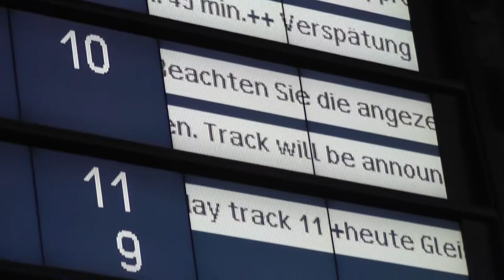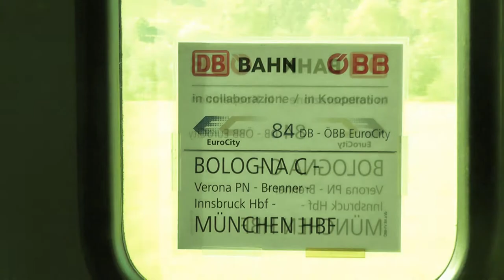enterTRainment - Eindrücke mit dem Deutschlandpass [Full HD]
Hallo, an die wenigen, die mich noch nicht vergessen haben. ;)
Heute gibt's endlich mal wieder was größeres.
Da mein Deutschlandpass morgen Abläuft und ich somit keine weiteren Touren mehr unternehme, die weiters über die Bundeslandgrenze hinausgehen, präsentiere ich euch heute einen kleinen Überblick, einen Art Trailer, der Szenen, die ich die letzten Tage/Wochen gemacht habe.
Die meisten Touren waren durchaus gelungen und...tja...wer hätte es gedacht: 185 152 (Kali+Salz), die Lok, die ich schon seit mehr als einem Jahr jage, hat sich diese Ferien endlich vor meine Linse getraut und das sogar 2 mal!!! xD
Das erste mal um 21:43 Uhr, eine Minute bevor mein Zug Richtung Heimat fuhr (diese Szene findet ihr in diesem Video wieder) und das zweite mal bei Tageslicht in Porz-Wahn! So muss das sein! :D
Ab Morgen geht es dann für 10 Tage den "Bonus absahnen!" ;)
Ich hoffe euch gefällt der Trailer oder wie man es auch immer nennen mag.